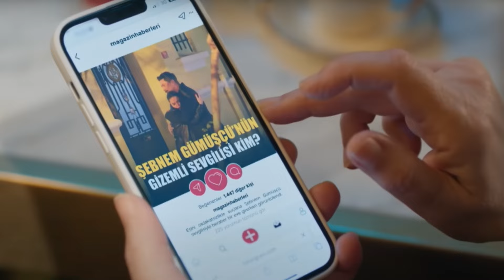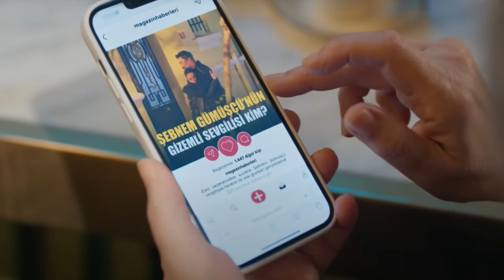ŞAHANE HAYATIM 12. BÖLÜM 2. FRAGMANI " Katili Buldum "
Şahane Hayatım 12. Bölüm 2. Fragmanı | "Melisa Hamile Mi?"
Şahane Hayatım